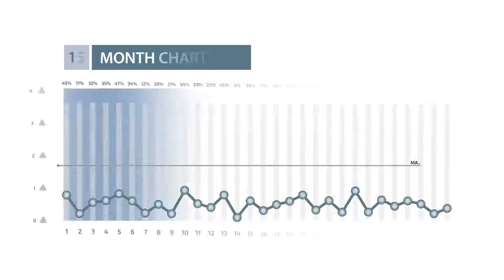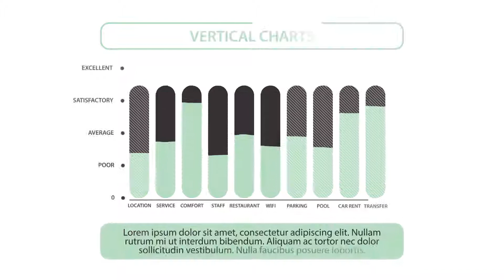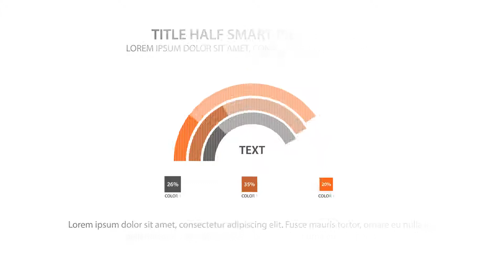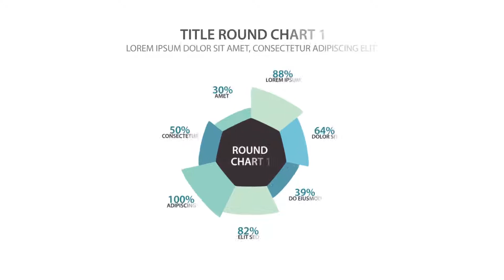Infographic Maker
By purchasing this project you get:

    FullHD & 4K resolutions.
    Duration control.
    Modular structure.
    Well organized.